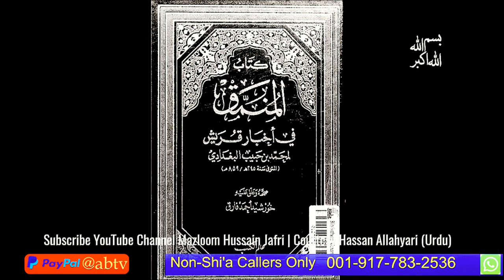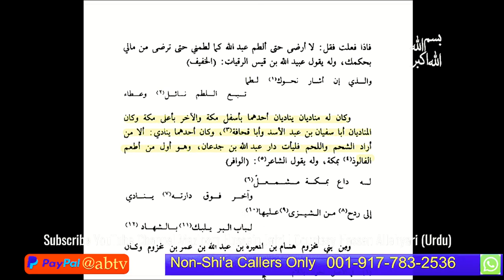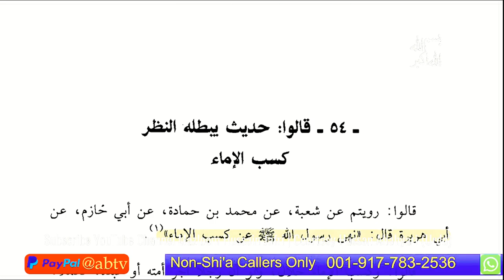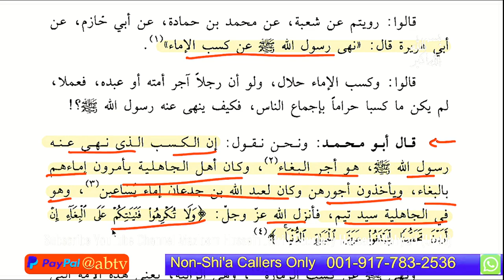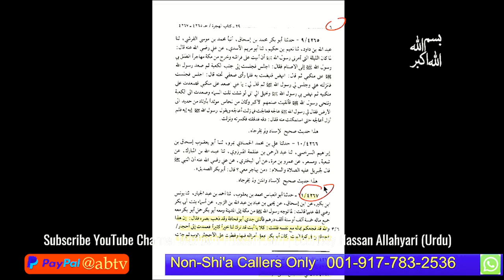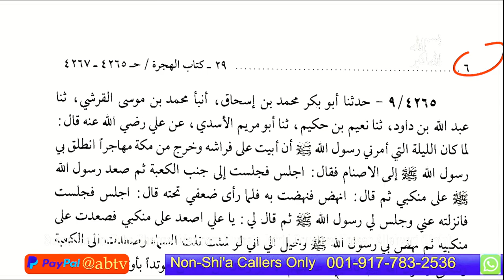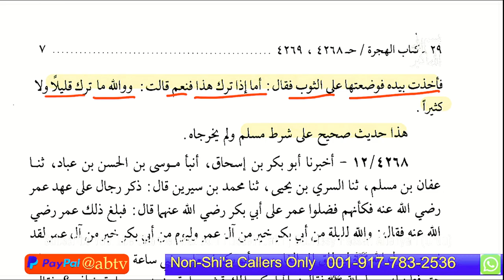Family Business Of Hazrat Abu Bakar Exposed By Shaikh Hassan Allahyari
ABU BAKAR Ne Islam Per Mal Khurch Kia ?

For Live Debate In Live Show
Please Contact
📲📞 Brother Jafar Ali Kazmi:

Your Queries On Youtube Search :

FAMILY OF HAZRAT ABU BAKR رضی ﷲ عنہم!!! AL e ABU BAKAR رضی ﷲ عنہم!!! - (Engineer Muhammad Ali Mirza)
Seerat -e- Abu Bakr Siddique - First Caliph of Islam - Khulfa-e-Rashideen ┇ IslamSearch.org

Survivor of Hazrat Abu Bakr's family,,
Abu Bakr Siddique Family Tree,,
business of hazrat abu bakar,,
Family Of Hazrat Abu Bakar ,,
Family Of  Amma Ayesha,,
 Exposed,, Waqia,, family,, business,,
Hassan Allahyari,,
Allah yari latest,,
Allahyari,,
Your Searches On YouTube

Shia vs Sunni (Omari) Debates,,
Q&A,,
Open Topics,,
Surprise Questions ,,
Sheikh Hassan Allahyari Urdu Munazra,,